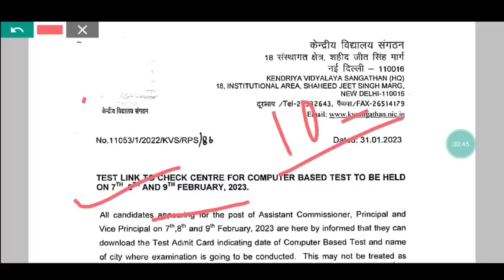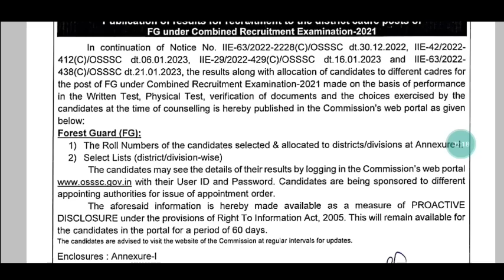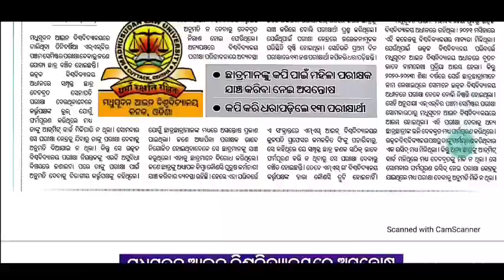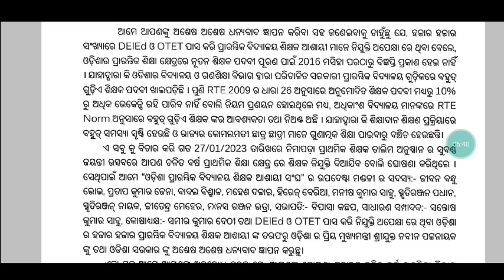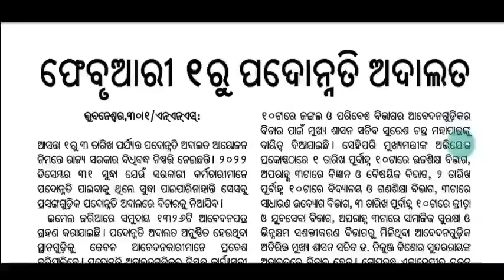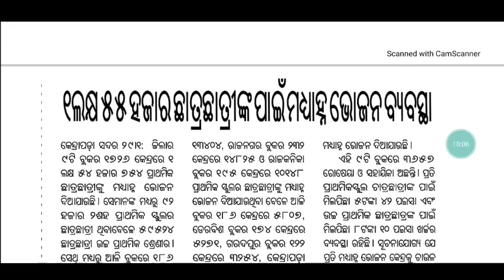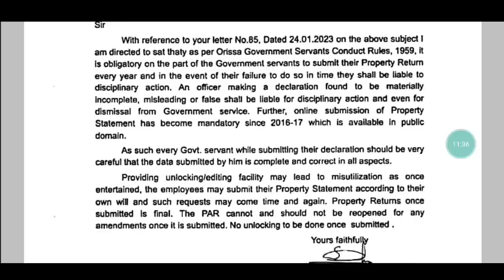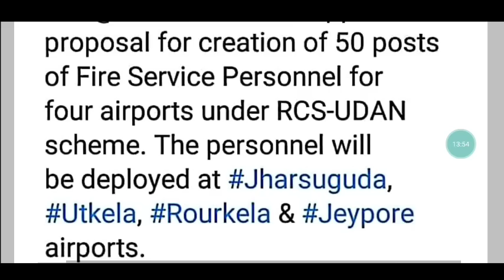KVS Admit Card & Reject list Released/ଓଡିଶାର ଶିକ୍ଷକଙ୍କ ଦ୍ଵାରା Junior Clerk ପ୍ରଶ୍ନପତ୍ର & ଉତ୍ତର ଲିକ୍🙏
For coaching assistance contact/whatsapp 👇👇
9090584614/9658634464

1: All Latest Educational Updates.
2:Latest Job Updates.
3:Online classes for all Kind of TEACHING EXAM.
4:New Govt. Policies & it's Analysis.
CEI is a family of Teachers. 🙏

Desclaimer -